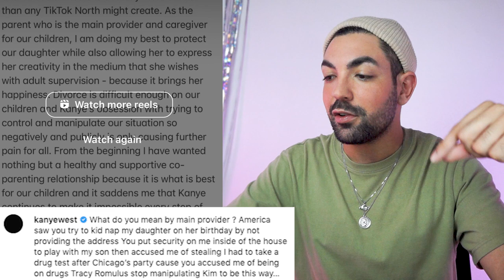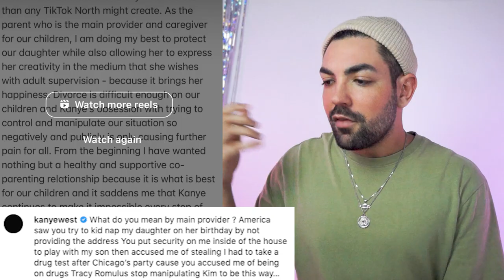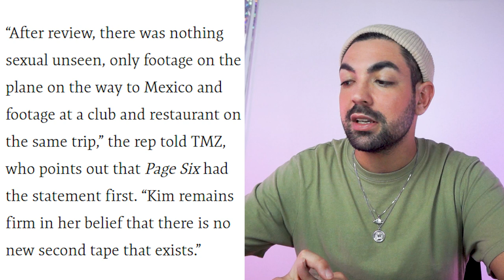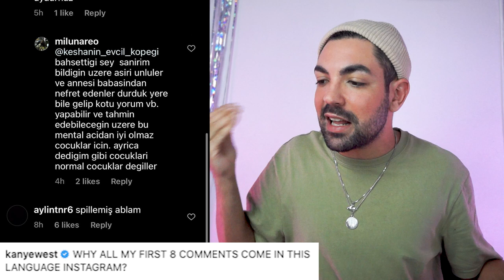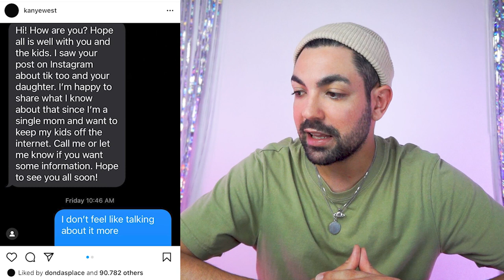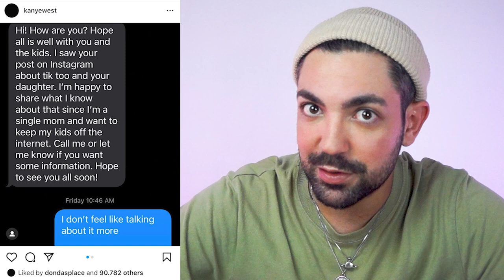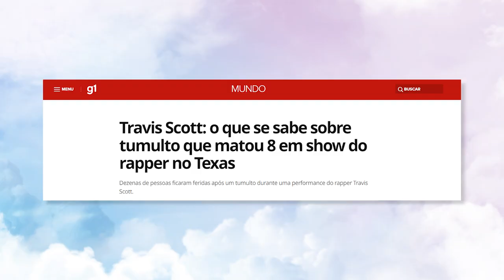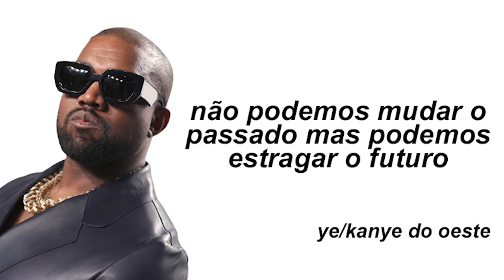SUPER TRETA de KANYE WEST com KIM KARDASHIAN por causa da FILHA *parte 1*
kanye west, atualmente querendo ser conhecido apenas pelo nome 'ye' começou um barraco com a ex-esposa kim kardashian no instagram por causa da filha north ter uma conta no tiktok, sim, no app vizinho de dancinhas e pov.  assim, não é a primeira vez que isso acontece, obviamente, mas o que choca é o momento em que ele faz isso e também o jeito que ele resolveu abordar o assunto.
se kanye está fazendo pela filha ou tendo uma crise pós-término de casamento, é o que vc vai descobrir no video

📭 caixa postal
Belo Horizonte/MG 2501
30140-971